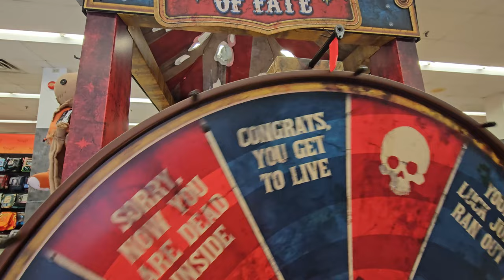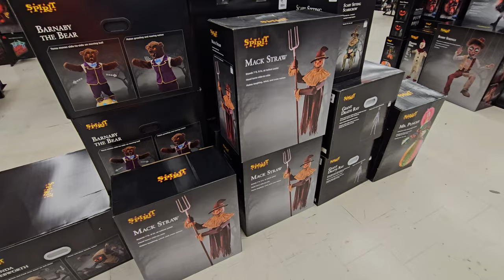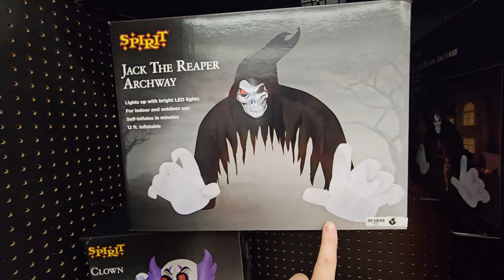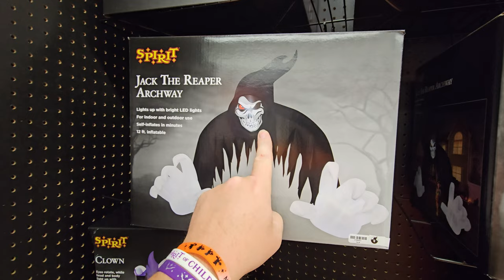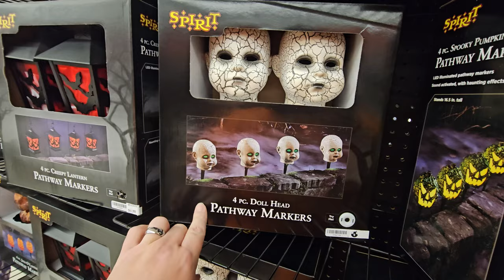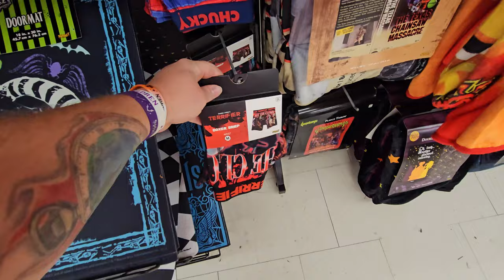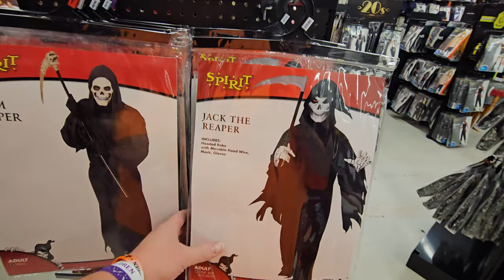SPIRIT HALLOWEEN 2024 INSIDE ABANDONED MICHAELS CRAFT STORE BURLINGTON ONTARIO CANADA